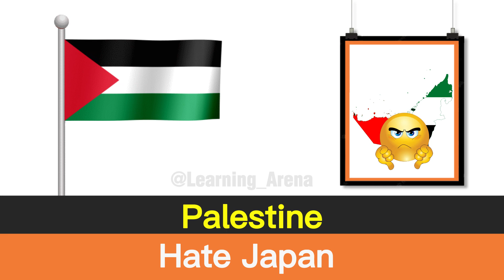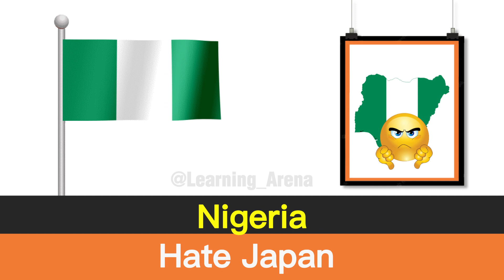Countries Love or Hate Japan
In this video, Comparison: Why Countries Love or Hate Japan

countries love or hate japan & why ?,countries love or hate japan and why,countries that love japan,top 10 countries that hate japan,compare arena,learning arena